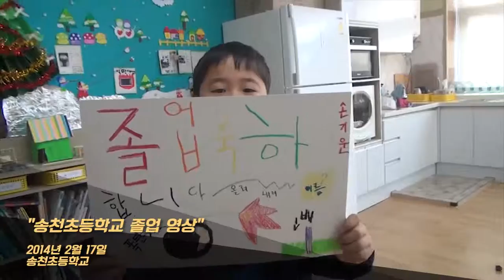The History of YoungchangFilm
그간 영창필름이 만든 영상들입니다.